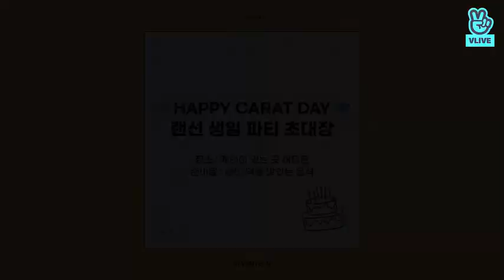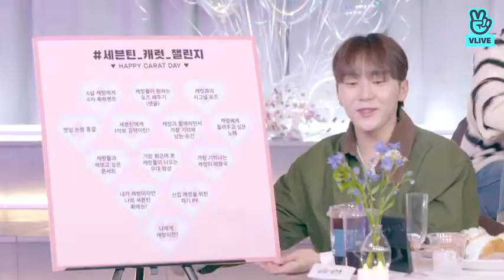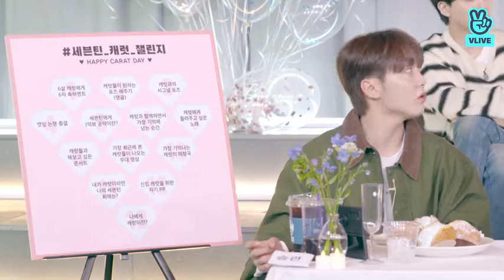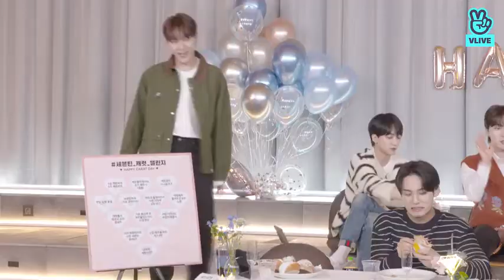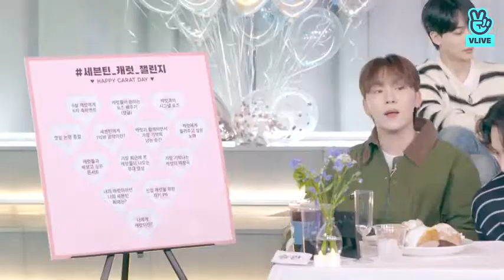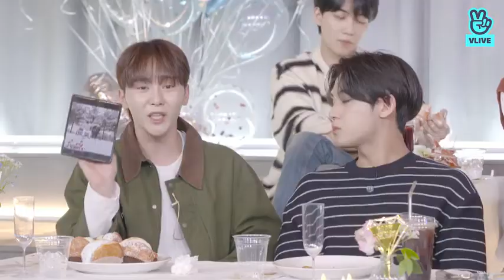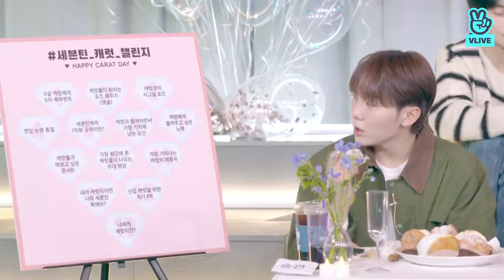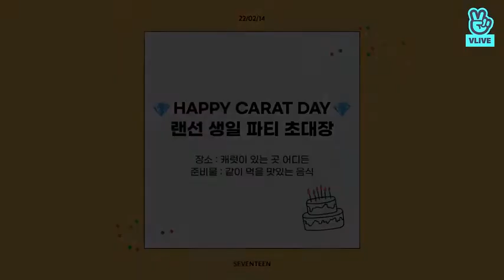(eng/spanish/indo/jap subs) SEVENTEEN HAPPY CARAT DAY VLIVE|02/15/22